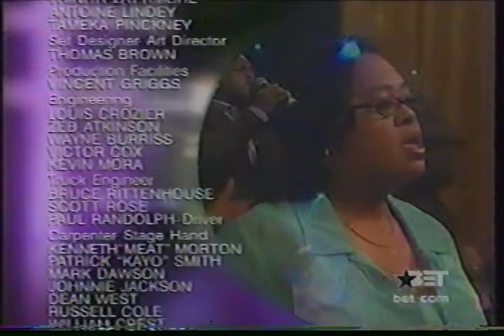DONALD LAWRENCE FEAT.-JASON NELSON SPEAK ;LIFE YOU SHALL LIVE AND NOT DIE ON BOBBY JONES GOSPEL SHOW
A UPLIFTING & INSPIRING PERFORMANCE BY DONALD LAWRENCE FEATURING RECORDING ARTIST JASON NELSON WHICH  LEFT FOLKS IN THE AUDIENCE EMOTIONS RUNNING HIGH THANKS FOR WATCHING GOSPEL CLASSIC TV WHERE GOSPEL MUSIC IS AT IT'S BEST!